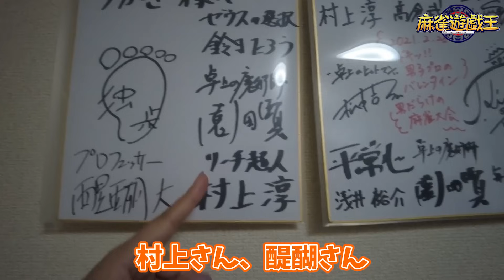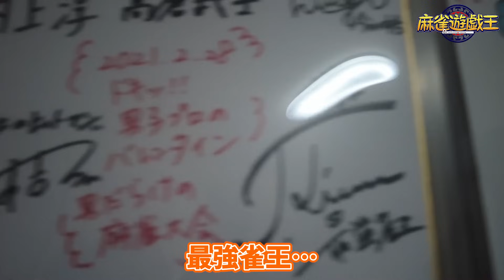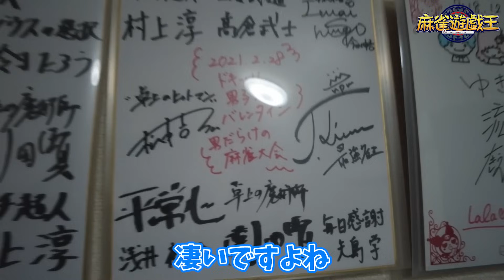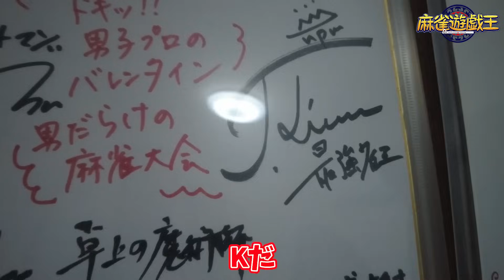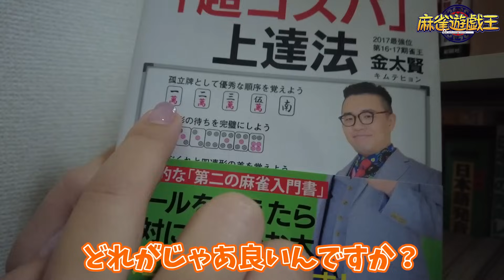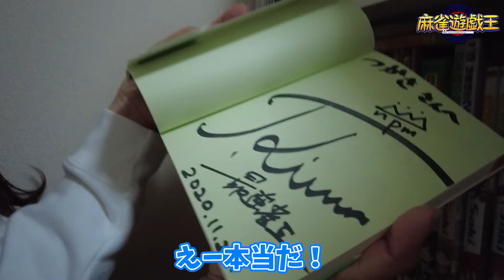【豊後散歩】お宝サイン発見!?しっかり者な竹田有希プロの自宅を大公開！[前編]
【ゲスト】
竹田有希(最高位戦日本プロ麻雀協会)

番組アシスタント：長澤茉里奈(まりちゅう)

ロケリポーター：
・豊後葵(日本プロ麻雀協会)

■渋谷ABEMAS
・多井隆晴

■BEAST Japanext
・猿川真寿